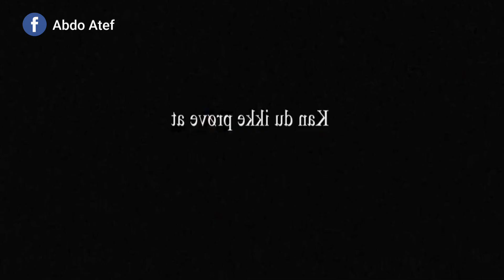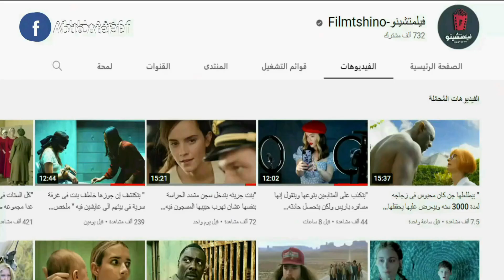" مدرس بيقرر يعمل تجربه غريبة عشان يزيد تركيزه ويشرح بطريقه أفضل للطلاب " ملخص فيلم Another round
" مدرس بيقرر يعمل تجربه غريبة عشان يزيد تركيزه ويشرح بطريقه أفضل للطلاب "
ملخص فيلم Another round